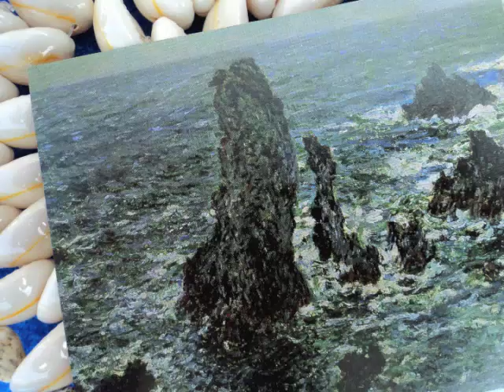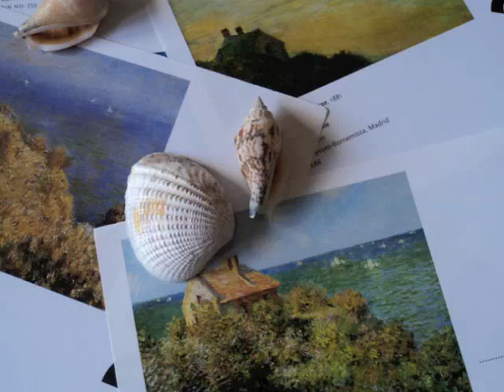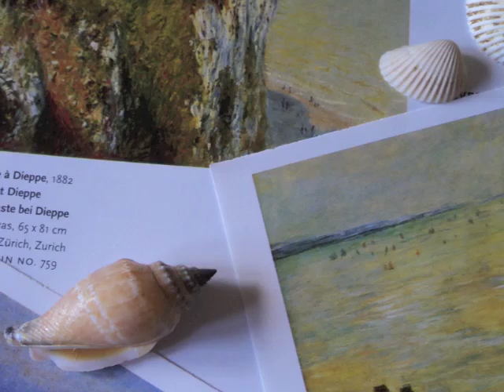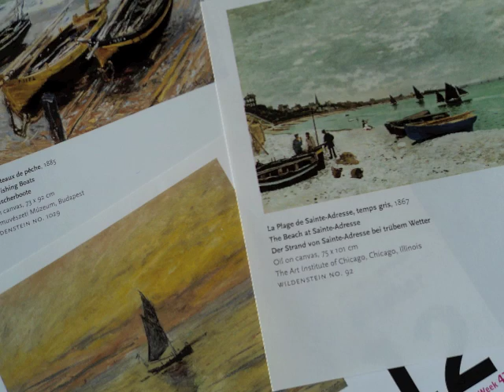It'll Take A Long Time (Sandy Denny) - cover version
A classic Sandy Denny song about life and death, and the force of nature, overwhelming and yet somehow strangely soothing.

The paintings in this movie are by Claude Monet, the great 19th century impressionist painter, as included in the 2006 teNeues art calendar.

This video does not serve any commercial purposes.  I am not a performing artist.  I am a singing translator with a fondness for interesting songs and photography.

Het is nog niet zover

het is als een storm op zee
die niets of niemand spaart
en de stoere zeelui huilen als een kind
als man en muis vergaat

mannen ondereen
ja, iedereen gelijk
en het wrede water straks een zeemansgraf
als jong en oud bewijkt

maar het is nog niet zover
nee, het is nog niet zover

geen regels in het spel
zonder reglement
en er is echt niemand in het hele dorp
die er de naam van kent

het is niet zover